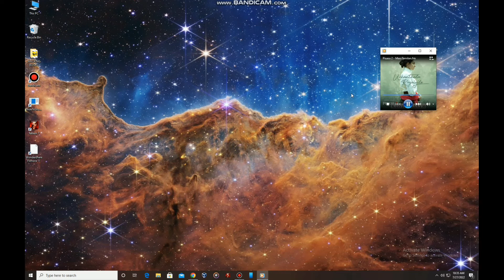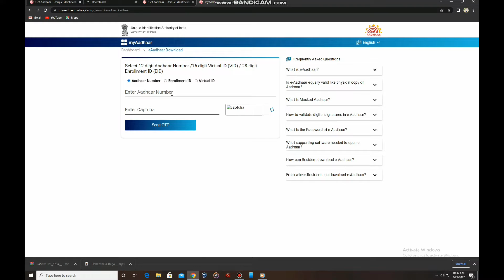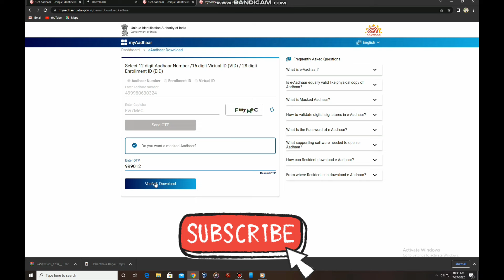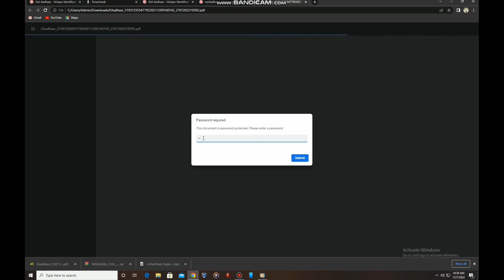How to download aadhaar in tamil | aadaar card | tech planet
in this video how to download aadaar card in mobile

Select the “Aadhaar Number” option
Enter the 12-digit Aadhaar Number, Security Code and click on “Send OTP” option. The one-time password will be sent to your registered mobile number
On the next page, enter the OTP received and click on “Verify And Download”.
Upon successful verification, you will find a password-protected PDF of the Aadhaar card in your Downloads folder. To open the file, you need to enter an 8 character password.
Aadhar Card Download password: The password will be a combination of the first 4 letters of your name in capital letters and your year of birth in YYYY format.

Click the “Send OTP” button
Enter the OTP received on your registered mobile number and click on the “Verify OTP” button
A message will appear on the screen informing you the Aadhaar number is sent to your registered mobile number
On Getting your Aadhaar enrolment number on your mobile, visit the e-Aadhaar page on the official UIDAI website
Enter your 28-digit enrolment ID, Security Code and click on “Send OTP”
Now, enter the OTP and Click on ‘Submit’.
The Aadhar Card will be downloaded to your computer.
If the pdf file is password locked, users can use the above-mentioned password.
Also Read - Is Your Aadhar Card Being Misused? You Can Easily Take Action From Comfort Of Your Home
Also Read - Aadhaar-Voter ID Card Linking: Congress Leader Challenges Law, Supreme Court to Hear Petition Tomorrow